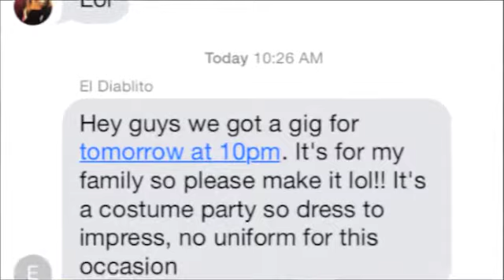Grupo Folklore - Reality Capitulo 2 (Halloween Party)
Los Muchachos de grupo Folklore fueron contratados para una fiesta de halloween donde pasa de todo!! Samuel y Sayra chocan entre ellos pero parece que se llevaran mejor, diablito no puede creer la conducta de ellos..